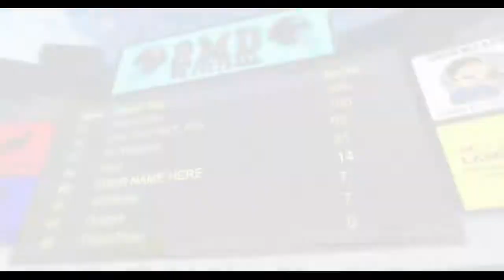2MD VR Football Trailer | Coming “Soon” to VR Platforms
The good folks at Truant Pixel is mostly know for the great PS4 themes they create, but they also make games, and besides the upcoming Akash: Path of the Five, they have another up their sleeve.

The new game, just announced today, is 2MD VR Football, bringing a quite unique perspective to the beloved American sport. Below you can read a full description with bullet points.

At the moment, no specific platforms have been announced, nor a precise release date. The game is “coming soon to VR platforms.”